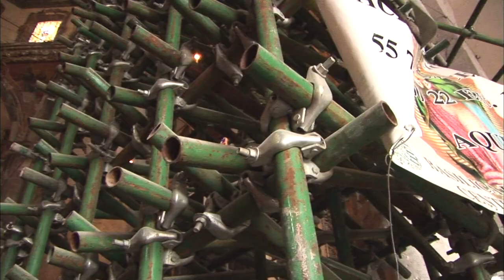【K】Mexico Travel-Mexico City[멕시코 여행-멕시코시티]과달루페 대성당, 성모마리아/Guadalupe Basilica/St Mary/Curved Cross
[한국어 정보]
나는 아메리카대륙을 통틀어 가장 방문객이 많고 멕시코 국민들 모두가 성스러운 곳으로 여기는 구아달루뻬 대성당을 찾았다. 모두 5개의 건물로 이루어진 이 성당에는 매년 12월 12일이면 수천 명의 예배자들이 몰려든다. 1700년경에 건축되어 수많은 참배객들로 성황을 이루었던 노란색 돔의 구 성당은 점점 시간이 지나면서 지반이 약한 땅으로 인해 천천히 가라앉으며 기울어가고 있다. 더 이상의 기울어짐을 방지하기 위해 내부에는 철골 구조물을 설치했지만 해마다 1mm씩 가라앉는 것을 막을 수는 없다고 했다. 이 때문에 새로 지어진 성당 건물. 내 눈을 잡아끄는 것은 무릎걸음으로 성당을 향하는 사람들이였다. 힘든 걸음이지만 간절한 표정들을 보며 나는 뭔가 숙연하고 엄숙한 것이 느껴졌다. 무엇이 이들로 하여금 이렇게 깊고 열정적인 신앙을 간직하도록 만들었을까? 이 성당에는 멕시코 민족의 어머니 멕시코인 자신들과 신부색이 똑같은 갈색 얼굴의 성모마리아가 있다. 갈색 얼굴의 성모마리아를 가까이 보기 위해선 오토워크에 올라타야 한다. 1531년 이 성당이 새겨진 언덕에서 처음 다져놓은 갈색 피부의 성모마리에는 기적처럼 전해 내려오는 이야기가 있다. 지금 보는 이 성모마리아는 누군가가 그린 그림이 아니다. 기적에 의해 성모마리아의 모습이 한순간 망토에 새겨진 것이라고 한다. 성모마리아의 기적은 계속 된다 성당 한쪽에 전시된 휘어진 십자가. 1921년 한 테러범이 성모마리아가 새겨진 망토 밑에 폭발물을 놓아두고 사라졌다. 하지만 폭발물이 터진 후에도 폭발물의 밑에 있던 십자가만 이렇게 휘어졌을 뿐 성모마리아가 새겨진 망토는 아무런 손상도 입지 않았다. 갈색의 성모마리아가 최초로 발현했다는 테페약 언덕에 세워진 또 다른 성당건물. 이 건물 안에는 성모마리아가 어떻게 발현했는지를 설명해주는 벽화가 있다. 이 지역에 살던 인디언 청년 꾸안 디에고는 수많은 갈등 끝에 고대 종교의식을 버리고 가톨릭으로 개종한다. 며칠 후 디에고 앞에는 자신과 피부색이 똑같은 갈색 피부의 마리아가 나타나 자신을 위한 성당을 지으라고 했고 디에고는 이 사실을 주교와 다른 사람들에게 말했지만 믿어주질 않았다. 그러자 성모마리아가 다시 나타나 디에고의 망토에 장미꽃을 건네준다. 디에고가 장미꽃을 받은 망토를 사람들 앞에 펼쳐보이자 망토에는 갈색 피부의 성모마리아가 나타났다. 이렇게 해서 테페약 언덕에는 구아달루뻬 성당이 지어지게 된다. 이 언덕 바로 밑에는 멕시코 사람들이 즐겨 찾는 성당공원이 있다. 강력한 고대 신앙을 가지고 있었던 인디언의 후예 멕시코 사람들은 이제 90퍼센트 이상이 가톨릭을 믿는다. 그리고 그 곳에는 이들에게 한없는 평화와 위안을 주는 자애로운 어머니 갈색 피부의 마리아가 있다.

I have many visitors throughout the Americas found here guar month ruppe Cathedral is a sacred place where all peoples in Mexico. Everyone has a cathedral made of five buildings, thousands of worshipers flock back every December 12th. Cathedral is built in 1700 nine of the yellow dome that had made the turnout in many worshipers are becoming more slowly over time and take a seat he tilted due to the weak foundation soil.

[Information]
■클립명 : 남미002-멕시코01-04 과달루페 대성당, 갈색 피부의 성모마리아/Guadalupe Basilica/St.Mary/Cathedral/Curved Cross/Tepeyac/Catholic
■여행, 촬영, 편집, 원고 :  박건 PD (travel, filming, editing, writing : KBS Gun Park TV Producer)